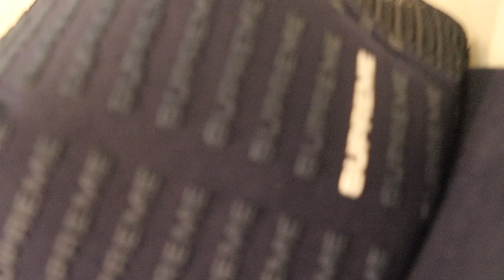THE SOUR CHALLENGE!!!